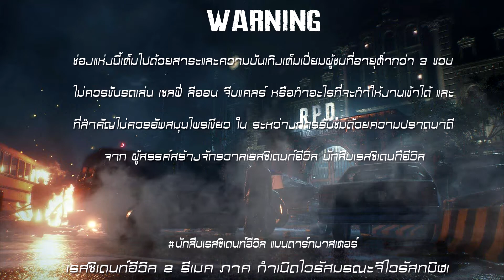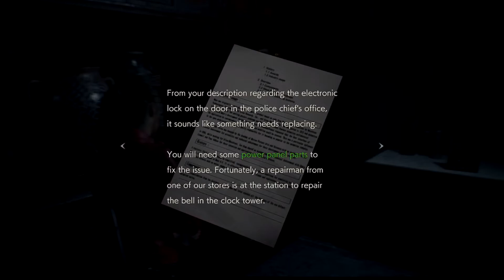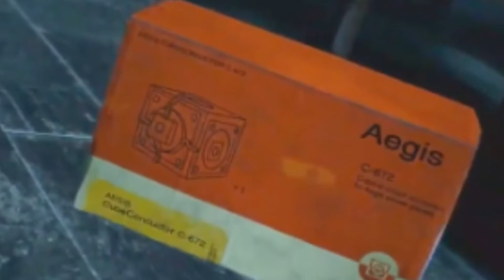Resident Evil 2 Remake (2019) : The Clock Tower Mystery HD1080P 60FPS by DM CHANNEL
Resident Evil 2 Remake (2019) : The Clock Tower Mystery ชอบอย่าลืมกดไลค์ และ subscribe เพื่อติดตามรับชมผลงานอื่นๆต่อไปนะคร้าบ เกมดีมีสาระต้อง DM CHANNEL